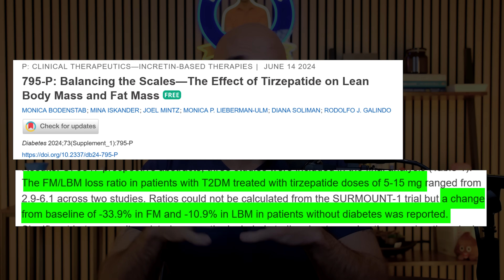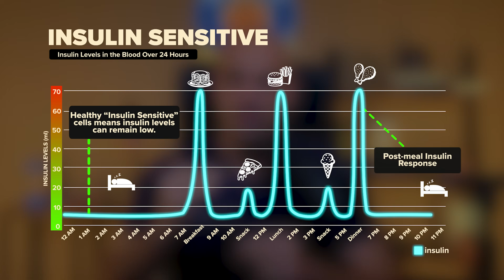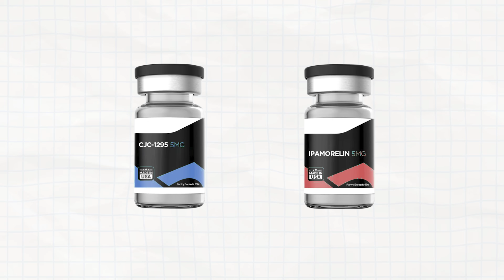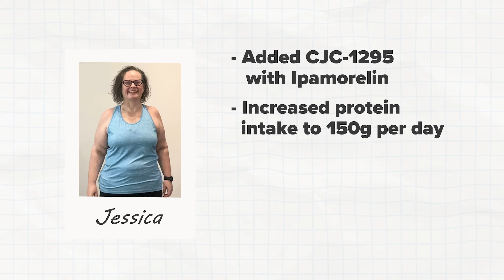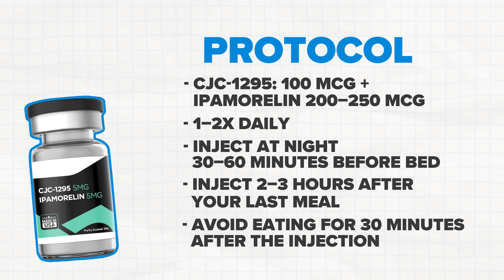This Peptide IMPROVED My Patients' GLP1 Results (Helps Build Muscle)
Up to 40% of GLP-1 weight loss can come from lean muscle—fueling plateaus, “skinny-fat” results, and rebound weight. In this video, I break down the research, real DEXA cases, and the clinic strategy to protect metabolism: protein targets, resistance training, labs, and growth-hormone secretagogue options (CJC-1295/Ipamorelin, Tesamorelin) plus timing.

📍Chapters

0:00 - 1:08 Intro: The Muscle Loss Problem
1:08 - 3:05 How Bad Muscle Loss Really Is
3:05 - 6:42 Why Muscle Loss Destroys Metabolism
6:42 - 8:27 The Solution: Growth Hormone Peptides
8:27 - 13:24 CJC-1295 + Ipamorelin Explained
13:24 - 15:27 The 3 Non-Negotiables for Results
15:27 - 16:26 Final Thoughts